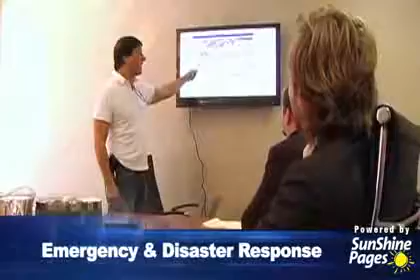Inner Parish Security Corp - (985)542-7960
Inner Parish Security Corp